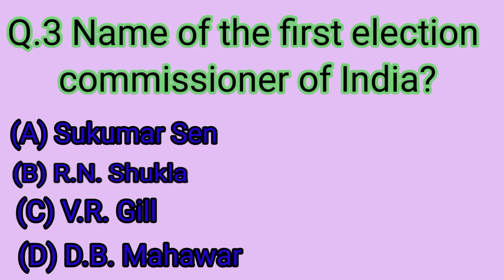gk gs in English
(D) D.B. Mahawar
gk
gs
general knowledge